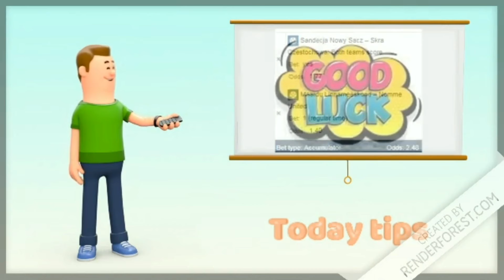Betting Tips Today 17.11.2021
Predictions Football today betting expert, football predictions today,
FOOTBALL PREDICTIONS TODAY|BETTING TIPS|SOCCER PREDICTIONS|BETTING